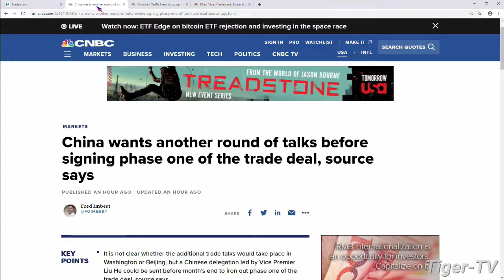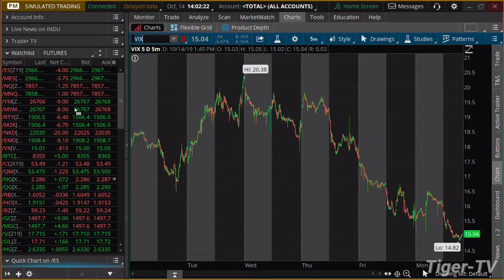October 14th, 2019 - 2PM ET Market Update on TFNN